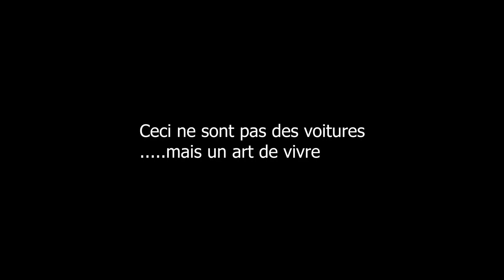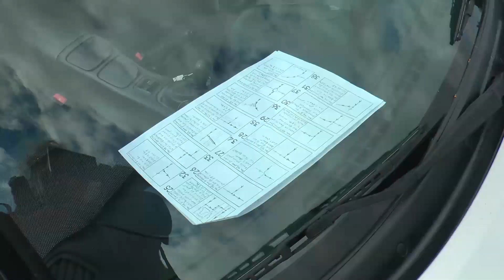Véhicules anciens Emile des Grées du Loû 2 mai 2021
Club de véhicules anciens
Emile des Grées du Loû
Oisquercq (Tubize)

Balade du 2 mai 2021